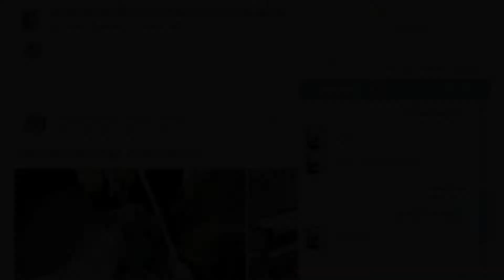Fishing Hotspot - Sarca River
Marmobrisa in action in Alto Sarca